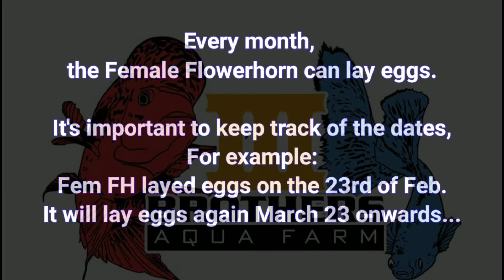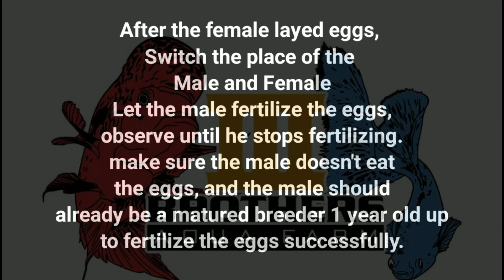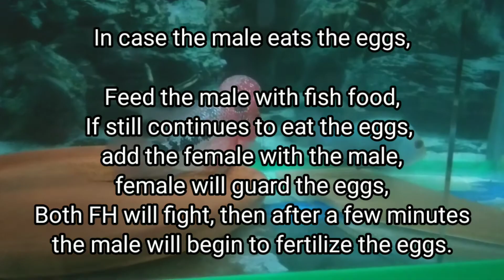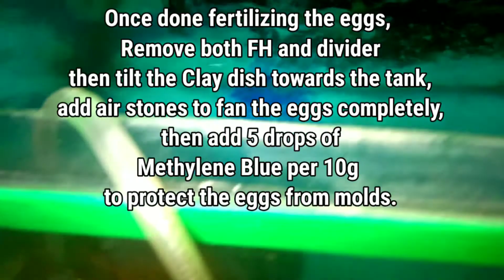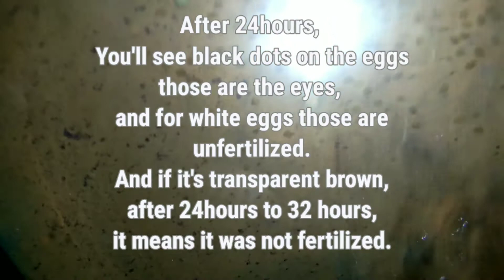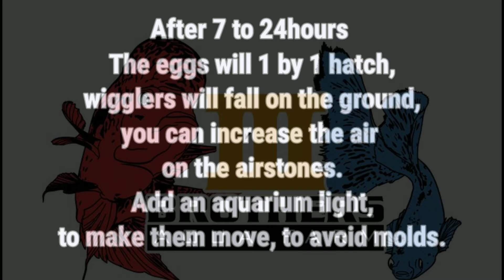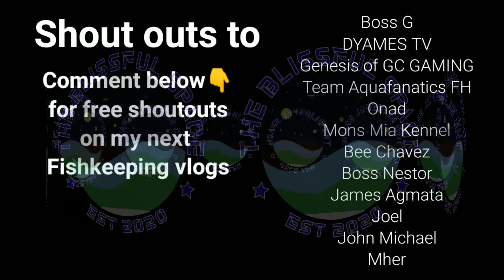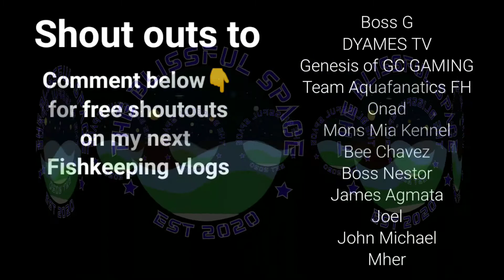Flowerhorn Breeding Guide | How to Breed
Step by Step guide on how to breed
Flowerhorns.

Stay Tune for more video updates

Official Reseller of Aquafanatics Flowerhorn Enhancer
Pasig Area